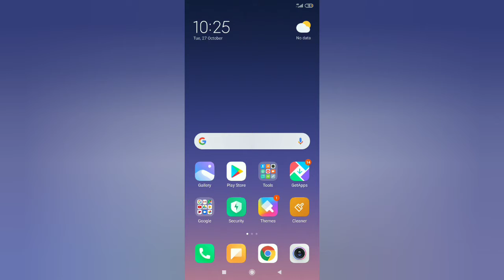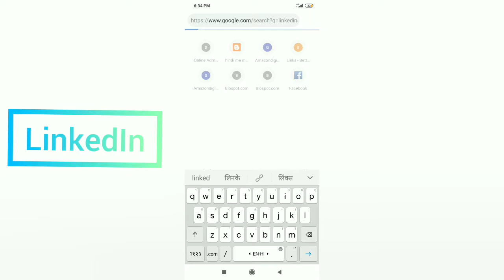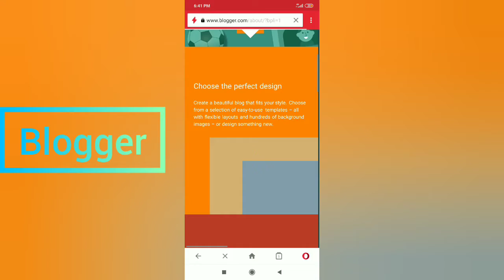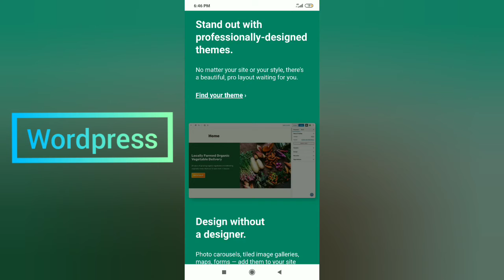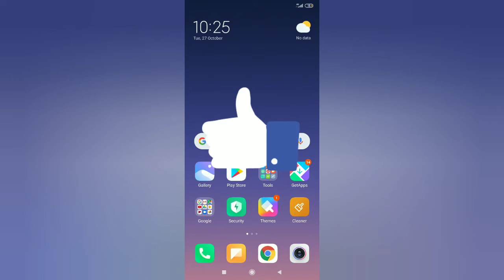Different types of blogging platform to earn money online